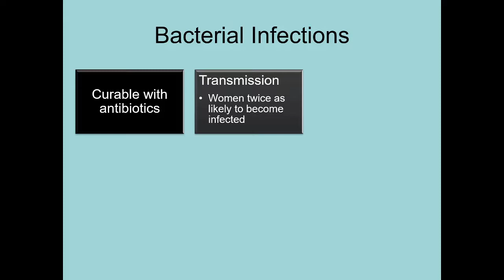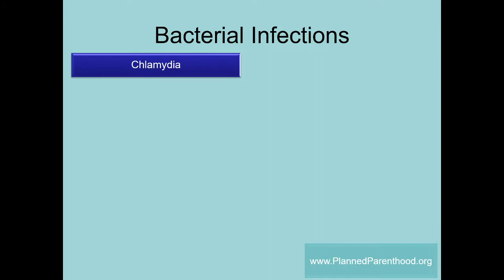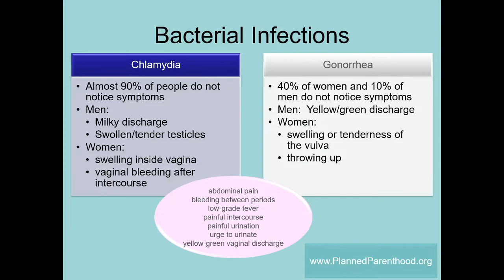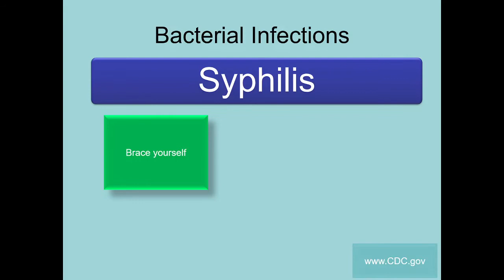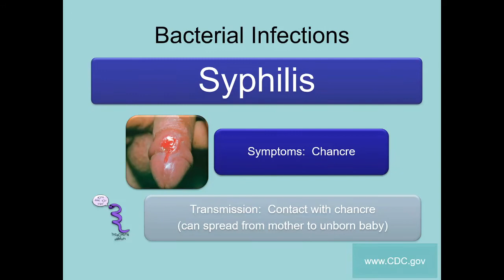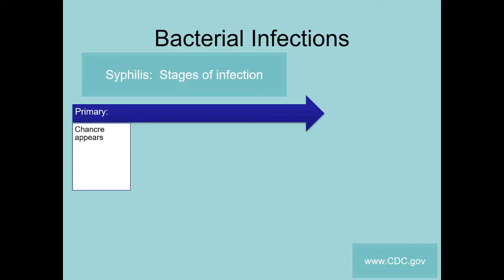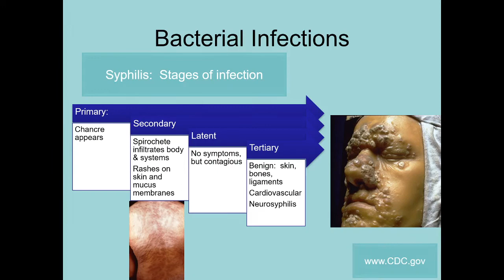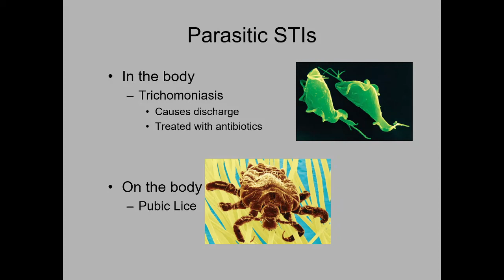Ch 15.4 Human Sexuality Bacteria and Parasites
STIs: Bacterial and Parasitic
I have disabled comments due to the unsolicited testimonials for pseudoscientific cures that keep appearing.